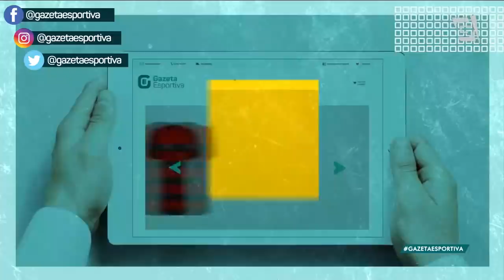MERCADO DA BOLA: Tardelli, Deyverson, Liziero, Araruna, Vizeu, Berrío, Diego Souza e mais (16/01/20)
Mercado agitado nesta quinta-feira.